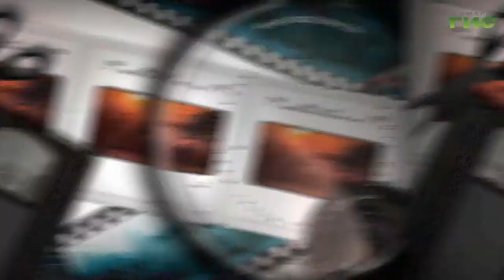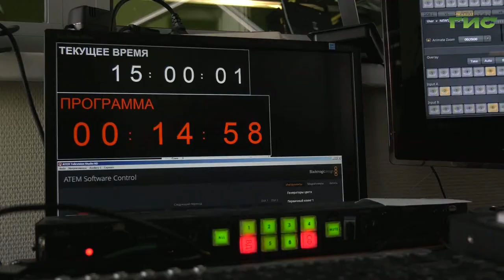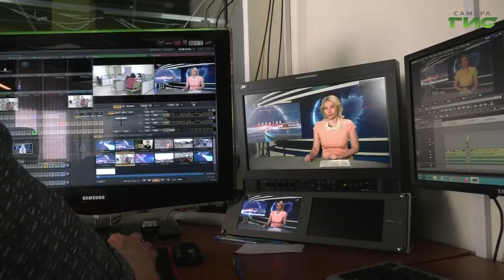"Они добавляют в эфир немного магии" / "За кадром" от 01.12.2022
Они незримо присутствуют в каждой программе и в каждом выпуске новостей. Создают "вкусную" картинку, следят за работой гостей и ведущих в кадре, а иногда добавляют в эфир немного магии. В гостях у программы "За кадром" режиссер-постановщик Валерий Осипов и ведущий режиссер монтажа телеканала "Самара-ГИС" Олег Поломеев.